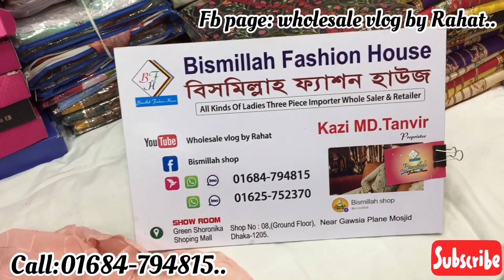New design luxury version dress in wholesale priceপাইকারি দামে নতুন ডিজাইনের ভারসন পার্টি জামা কিনুন